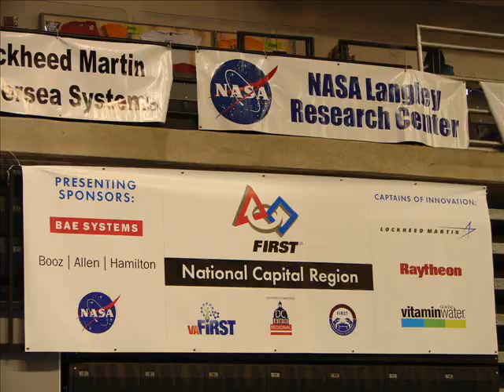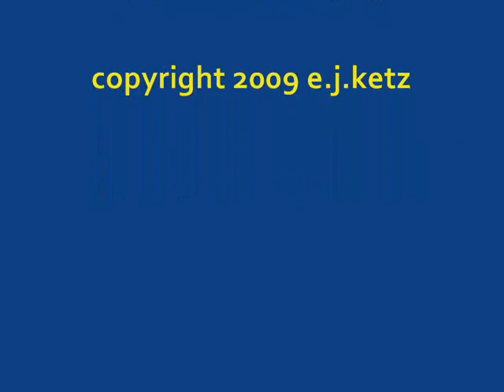Norview ROBOT The Movie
Norview Team 1793-Norfolk, Va. pictures and video.
Narration from Richmond, Va. radio interview with author.